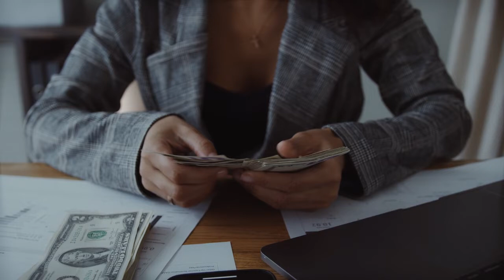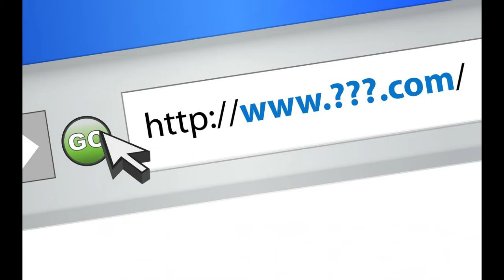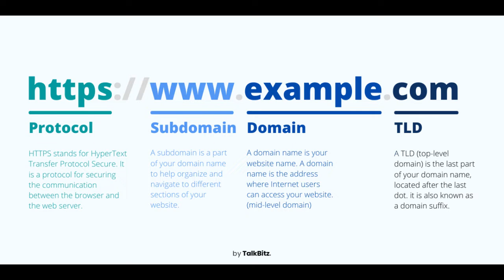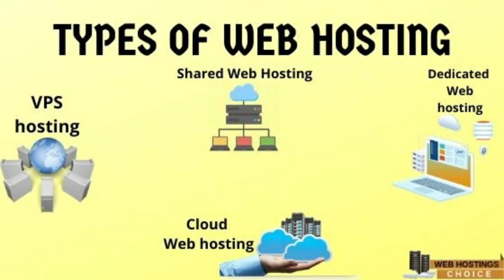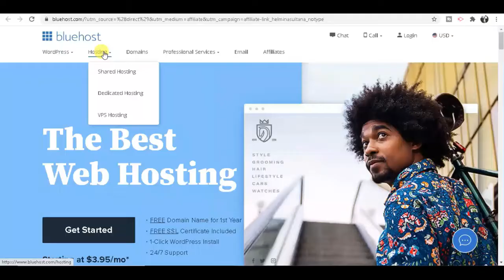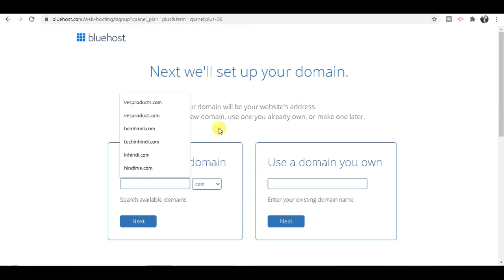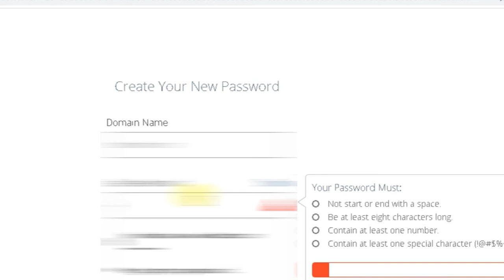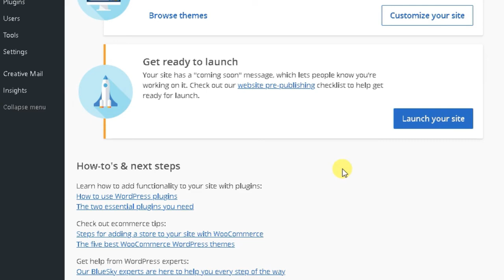How to Earn Money from Blogging/How To Start a Blog/ How to Buy Domain and Hosting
Hi friends, in this video I have explained how to start a blog and how to earn money with blogging. Blogging I have a great source of passive income and nowadays it is a hot money-making idea. Also explained how to buy a Bluehost domain and Hosting.